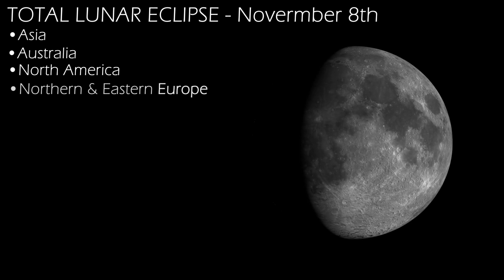Astronomy Calendar: Stargazer's Guide To 2022 | Dynamic_Science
Watch this video to know about all major astronomical events in the upcoming year of 2022.

METEOR SHOWERS
Quadrantids Meteor Shower - 3rd & 4th of January
Lyrid Meteor Shower - 22nd to the 23rd of April
Eta Aquarids Meteor Shower - May 5th and 6th
Perseid Meteor Shower - August 12 and 13
Draconid Meteor Shower - October 8th and 9th
Geminid Meteor Shower - Dec 13th - 14th

CONJUNCTIONS
conjunction of Mercury and Saturn - March 2nd
conjunction of Saturn and Mars - April 5th
conjunction of Jupiter and Neptune - April 13th
conjunction of Venus and Neptune - April 28th
conjunction of Venus and Jupiter - May 1st
conjunction of Mars and Neptune - May 18th
conjunction of Jupiter and Mars - May 29th

ECLIPSES
Partial solar eclipse - April 30th
Total lunar eclipse - May 15th - 16th
Partial solar eclipse - October 25th
Total lunar eclipse - November 8th